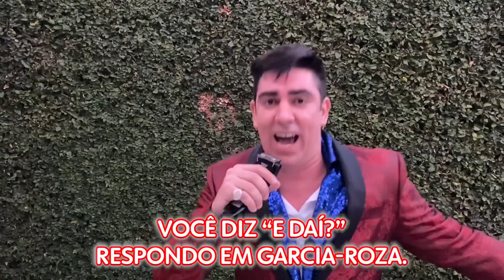Marcelo Adnet imita Teich colocando a máscara | Sinta-se em Casa | Globoplay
No dia 50 da quarentena, fazemos uma nota de repúdio.

Sinta-se em Casa:
Quarentenado e entediado, Marcelo Adnet revira suas gavetas e personagens para compartilhar uma crônica diária, de cara limpa, direto de casa.